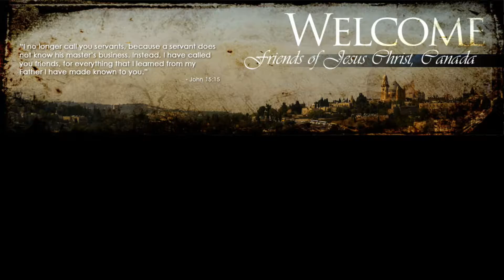November 20 2016 Pastor Teck Uy